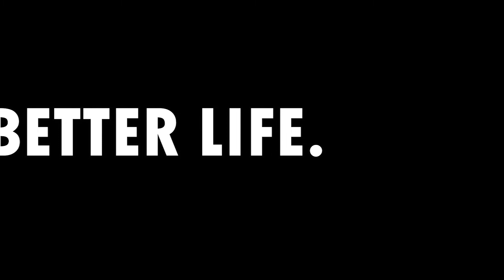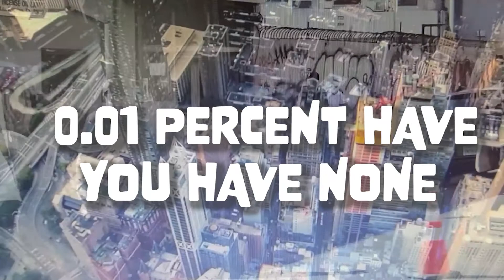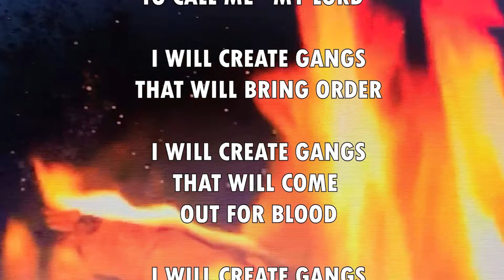Kouzen - 1% {feat BUMP OPERA} (OFFICIAL LYRIC VIDEO)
Official lyric video for  " 1% " feat BUMP OPERA
by KOUZEN music by ABGBEATS
video Animated ,directed & Edited by Emily Baugus + UnicusHarry